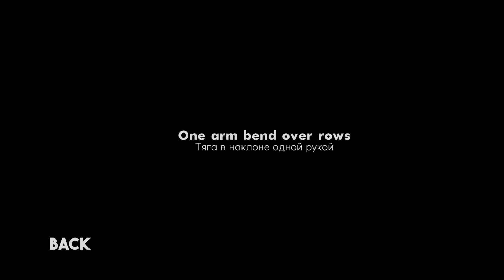ЛУЧШИЕ УПРАЖНЕНИЯ С РЕЗИНОВЫМИ ПЕТЛЯМИ ДЛЯ ЖЕНЩИН | Серафима Рулина | Магазин WORKOUT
Сегодня Серафима покажет основные упражнения на все группы мышц с использованием резиновых петель WORKOUT, которые нужно делать чтобы придать тонус вашим мышцам, сделать стройными ваши ноги и руки, а ягодицы упругими.

◄ Упражнения с резиновыми петлями►

УПРАЖНЕНИЯ ДЛЯ НОГ
00:21 Приседания с жимом над головой
00:35 Приседания сумо с тягой к подбородку
00:53 Мертвая тяга
01:12 Приседания с выпрыгиваниями вперед и назад
01:30 Боковые выпады
01:45 Мертвая тяга вар. 2

УПРАЖНЕНИЯ ДЛЯ СПИНЫ
02:05 Подтягивания хватом снизу
02:20 Тяга в наклоне
02:35 Тяга в наклоне одной рукой
02:53 Пулловер
03:10  Тяга к плечам

УПРАЖНЕНИЯ ДЛЯ ГРУДИ
03:30 Бабочка
03:45 Жим перед собой узким хватом
04:00 Отжимания с хлопками
04:05 Отжимания Супермена

УПРАЖНЕНИЯ ДЛЯ ПРЕССА
04:20 Скручивания
04:32 Молитва
04:42 Дровосек
04:50 Обратные скручивания
05:20 Облегченные обратные скручивания
05:30 Подъем ног лежа
05:40 Подъем коленей к груди лежа
05:50 Скалолаз
05:50 Скалолаз вар. 2
06:00 Подскоки

УПРАЖНЕНИЯ ДЛЯ РУК
06:25 Подъемы перед собой
06:37 Тяга к подбородку
06:51 Жим над головой одной рукой
07:10 Сгибания на бицепс лежа
07:15 Сгибания на бицепс стоя
07:35 Разгибания из-за головы
07:50 Разгибания в наклоне одной рукой

Комбинируйте эти упражнения между собой и у вас получится отличная тренировка для похудения в домашних условиях!

◄ Полезные видео ►

◄ Магазин WORKOUT ►

В феврале 2011 года мы начали продавать футболки для того, чтобы получить средства на развитие проекта WorkOut: фитнес городских улиц. С тех пор прошло уже более 6 лет, и за это время нам удалось стать одним из ведущих российских производителей инвентаря для тренировок дома, на улице и в спортивном зале.